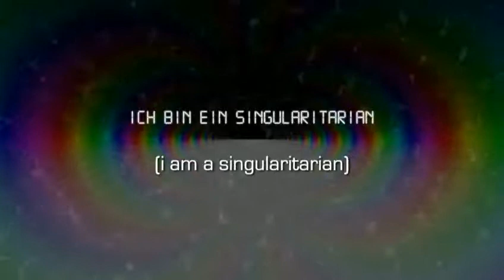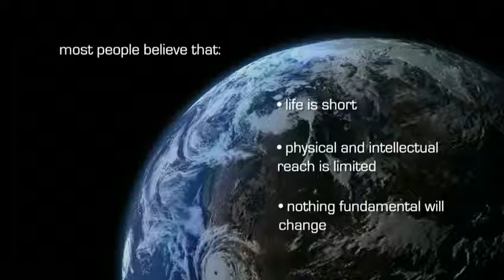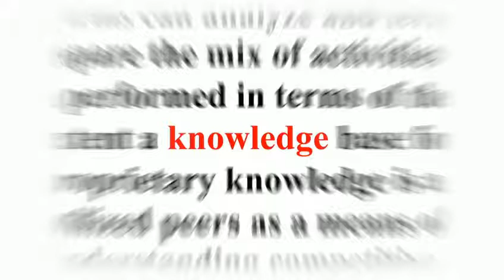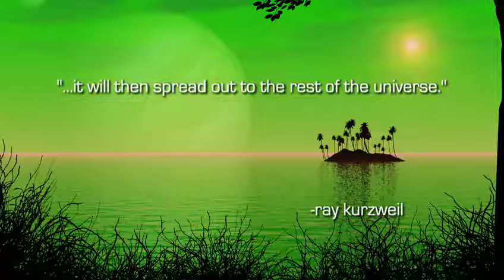I Am A Singularitarian HD)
Видео на английском языке, кратко описывающее сингулярность.